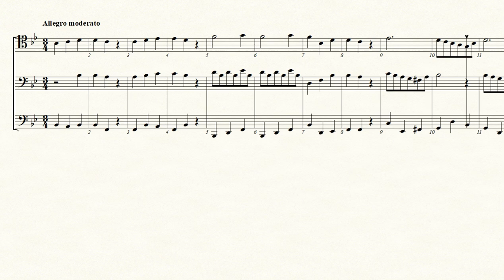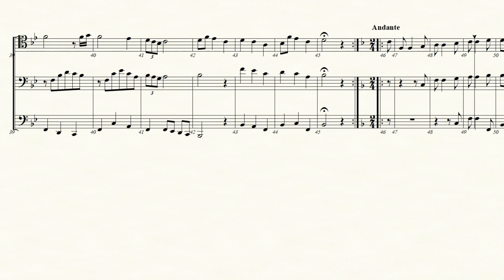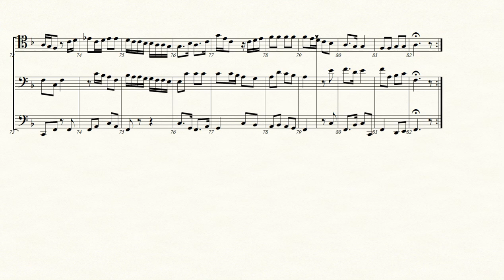2 Trios - Johann Molter for Trombone Trio